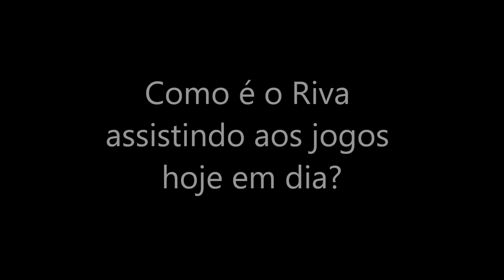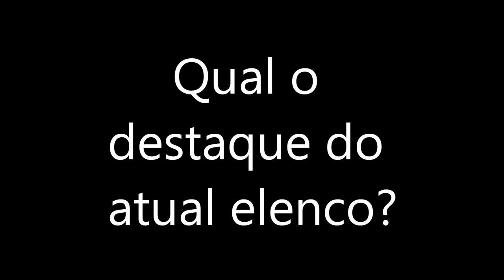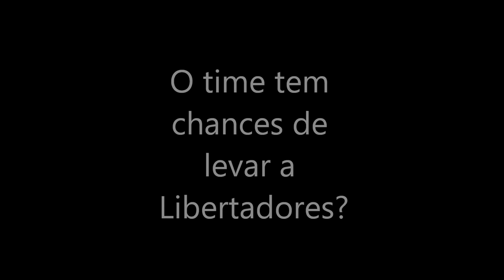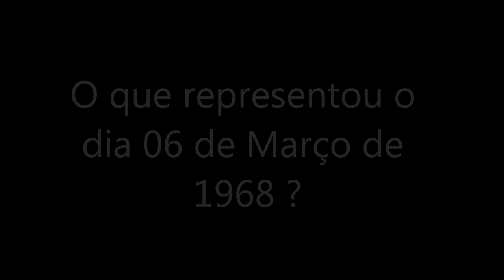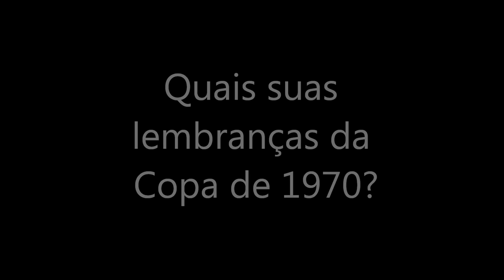Entrevista Corinthianissimos - Roberto Rivellino - Pt. 2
Entrevista cedida pelo ex-jogador do Corinthians a equipe do em 24 de Abril de 2012, dia em que o site completava 1 mês de vida. Essa entrevista marca a estréia do quadro "Guerreiros do Timão".